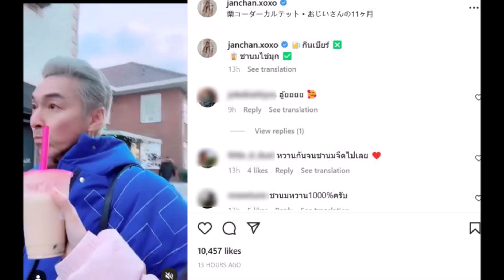เปิดประวัติ แจนจัง อดีตสมาชิกวง BNK48 หลังมีภาพป้อนชาไข่มุก ปู แบล็กเฮด